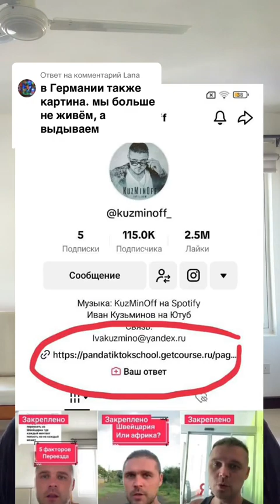Маврикий или Европа? Почему Французы едут в Африку?